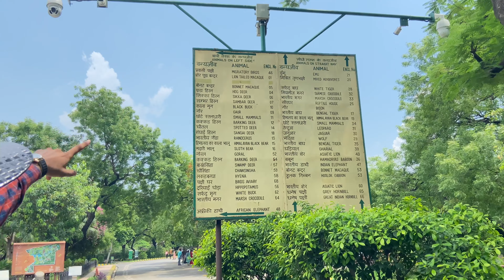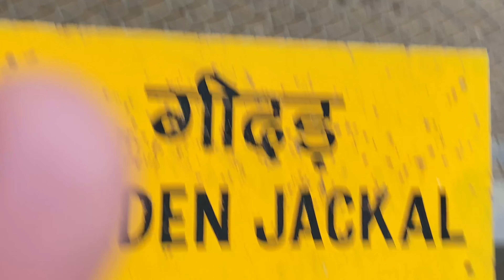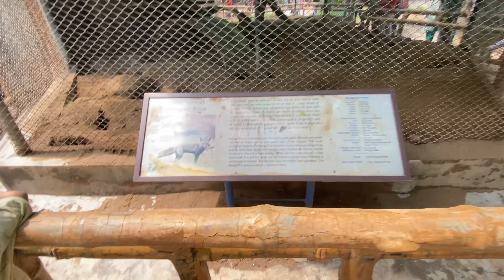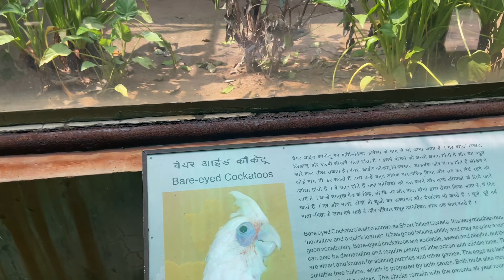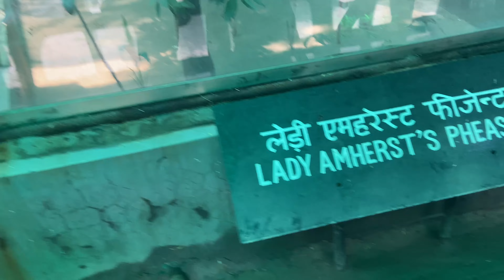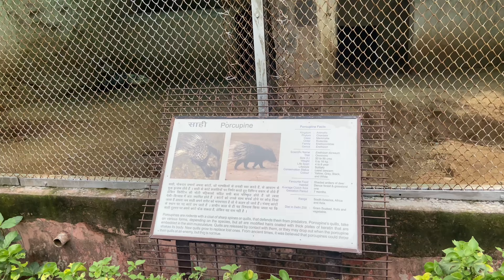Delhi Zoo(Chidiya Ghar)🦉दिल्ली का जानवर घर🏝️शेर चीते भगेरे🦁 Best Weekend Gateway🎯🤩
Address: Mathura Rd, near Purana Qila, Pragati Maidan, New Delhi, Delhi 110003